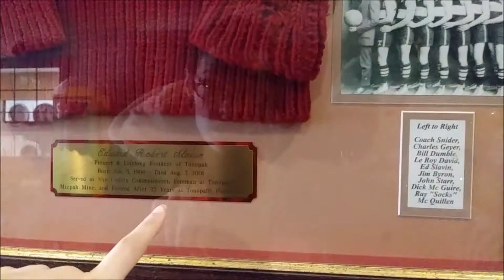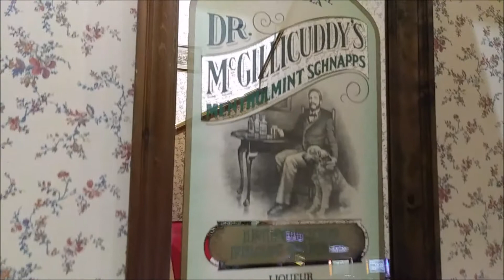Tonopah Nevada a Hidden Gem - RV Park and Museum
We head to Tonopah, Nevada! Tonopah is truly a hidden gem!! Any questions leave them in the comments below and we will respond asap.

Want to support us for FREE, please use this Amazon link be sure to save it to your favorites

Gear used for videos:
▶GoPro Hero 7 White
▶Portable selfie tripod
▶Verizon Wireless LG K20 V
▶Zhiyun Smooth Q Gimble
▶Sunpak Ultra 6000PG Tripod